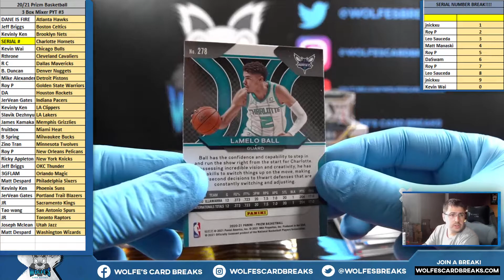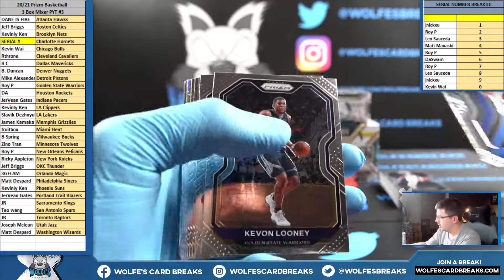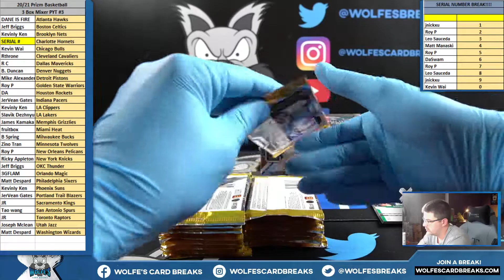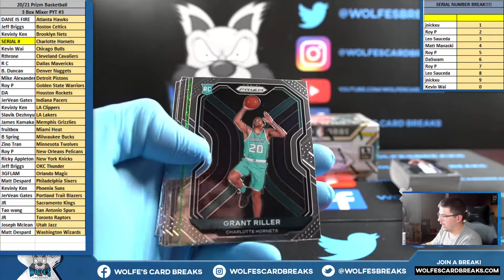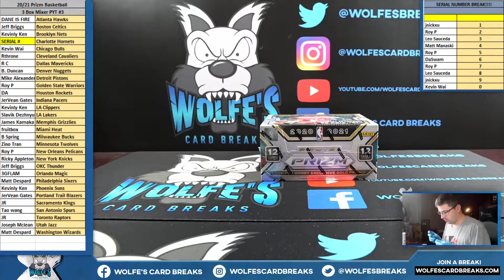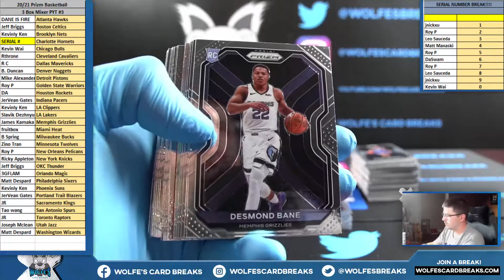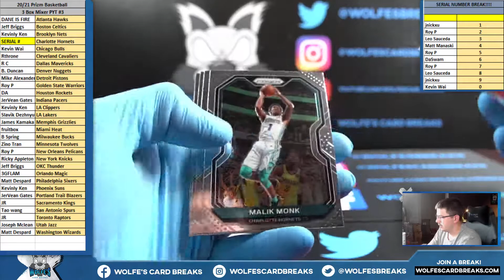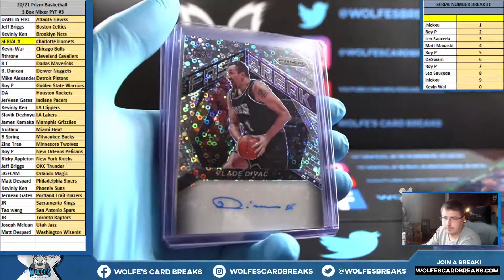2020-21 Prizm Basketball 3 Box Mixer PYT Break #3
2020-21 Prizm Basketball 3 Box Mixer PYT Break #3